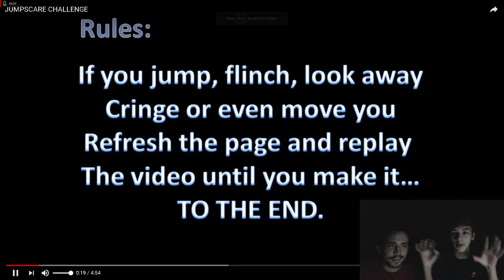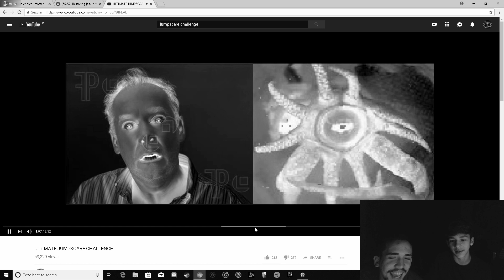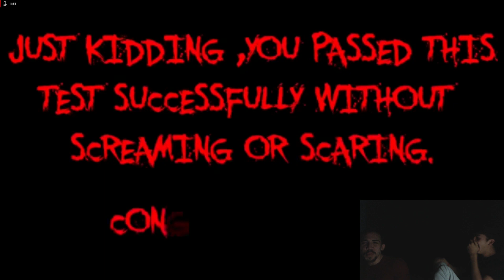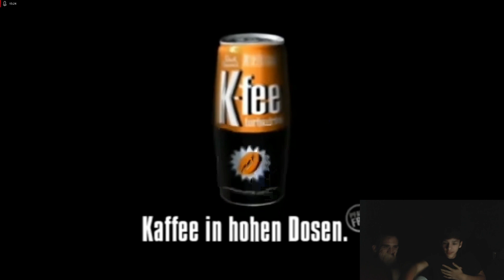VIDEO EMBRUJADO (18+)PODRAS VERLO EN LA OSCURIDAD ? / king morales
posted by Visionary Music Group